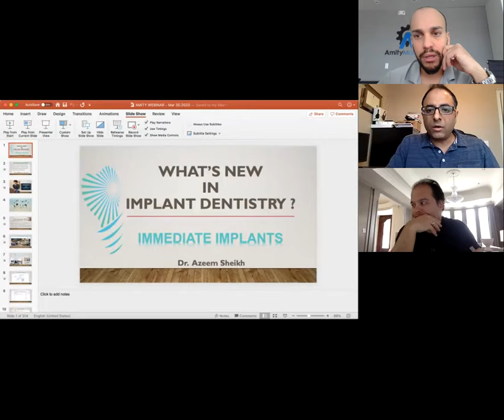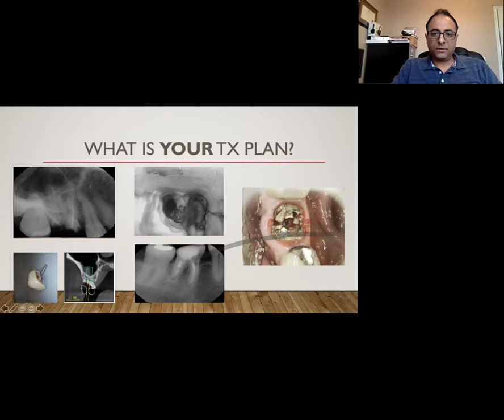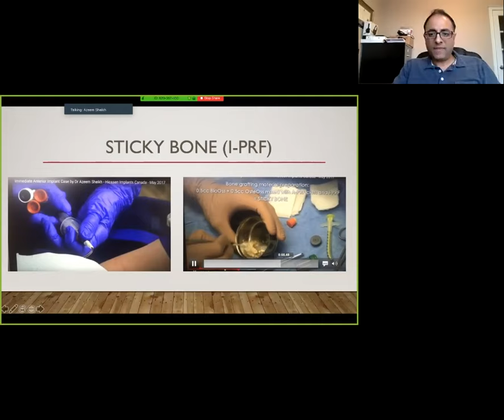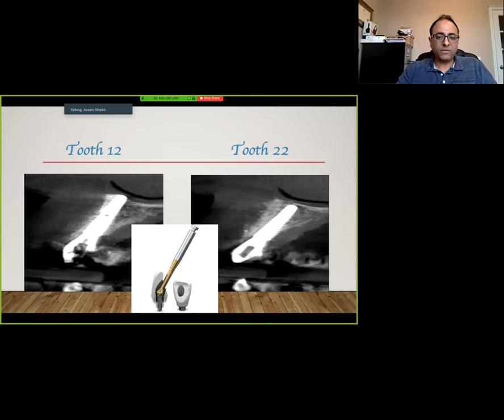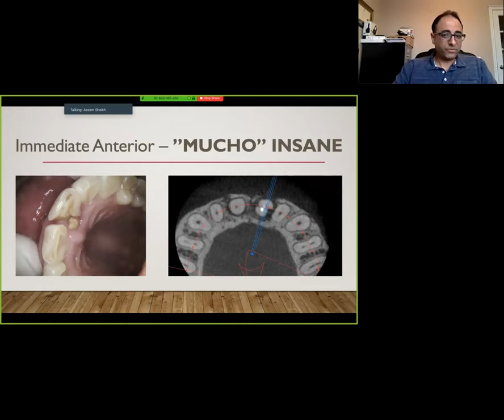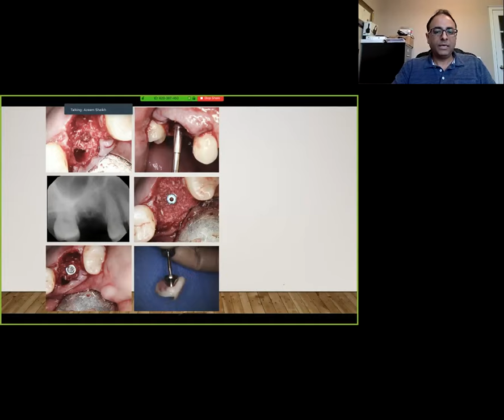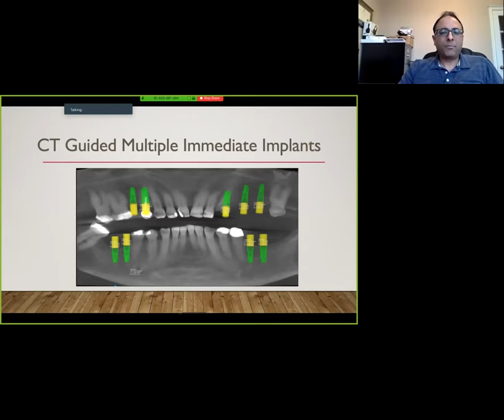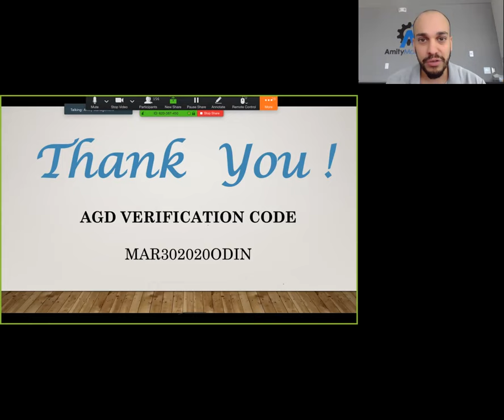Whats new in implant dentistry by Dr Azeem Sheikh